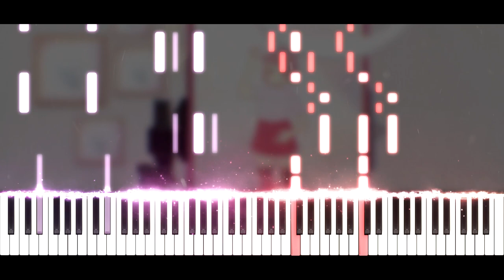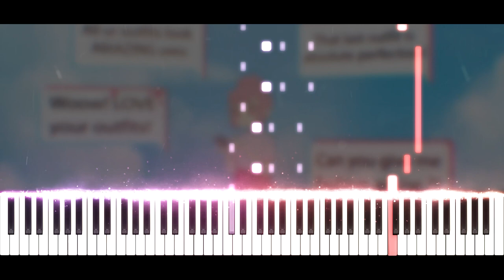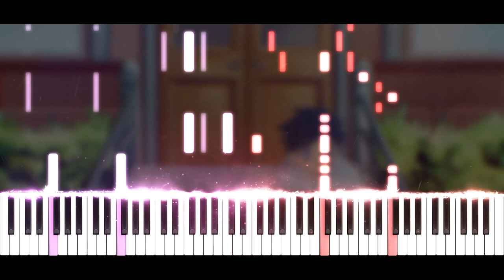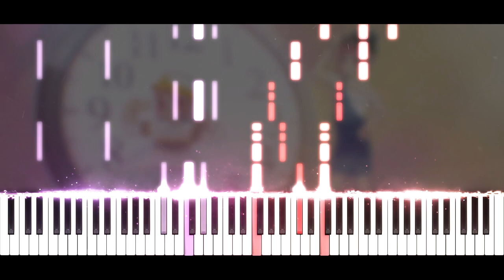Synthesia [Piano Tutorial] CHROMANCE – Wrap Me In Plastic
Salut tout le monde ! :D Aujourd'hui nouvelle vidéo ! :) On se retrouve avec une p'tite musique bien sympathique, CHROMANCE – Wrap Me In Plastic :)